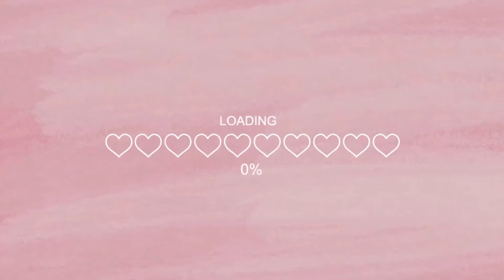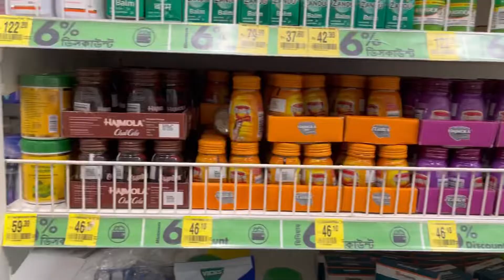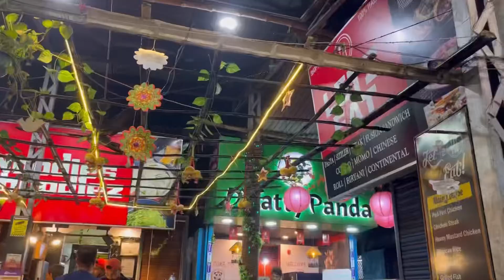Weekend in Kolkata /Vlog 8/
Hello everyone 👋🏻
I hope you’re all fine and well. Happy to bring you to my journey and travel vlogs 🥰 This video is all about what I normally do on weekend.
Much love ❤️